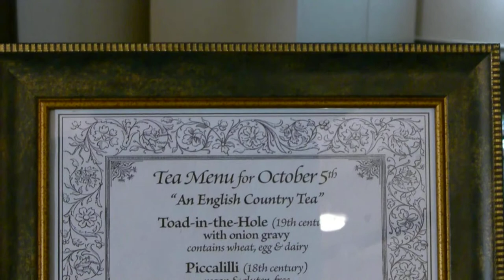Victorian Tea and Dance THE TEA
Here is a video for the Victorian Tea and Dance Society. The Victorian Tea and Dance Society is a social group that holds gatherings where lovers and admirers of Victorian-era dance can learn, practice, & socialize in a casual setting.